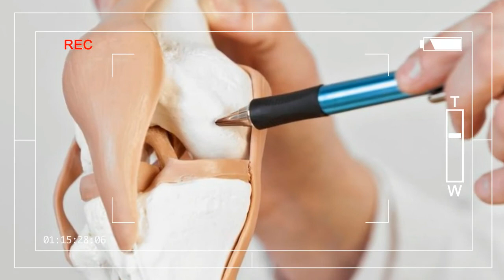Latest News l What to Know About Tricompartmental Osteoarthritis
LIKE ▶ SHARE ▶▶ Tricompartmental osteoarthritis happens when each of the three compartments in the knee are influenced by joint inflammation manifestations. The condition causes degenerative changes in the joint. In view of its far reaching nature, tricompartmental osteoarthritis might be more extreme than different types of osteoarthritis.